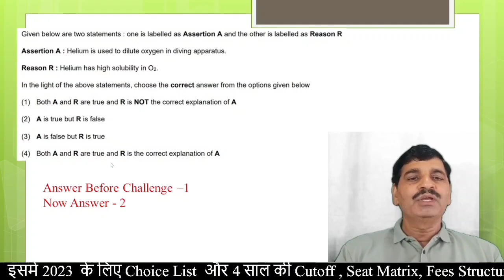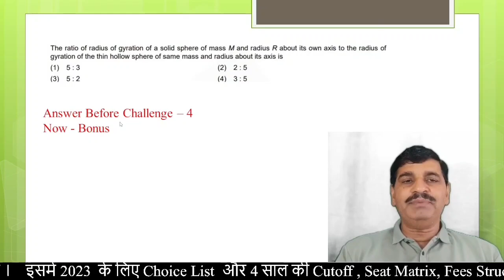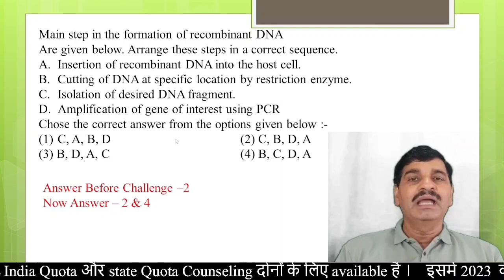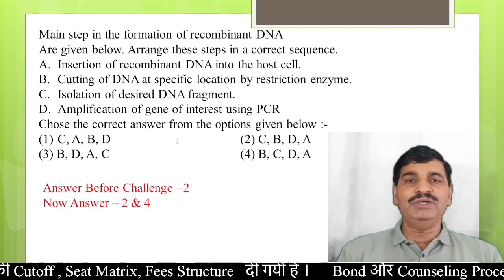NEET 2023 answer key difference !! 12 Marks difference after question challenge !! Check your score